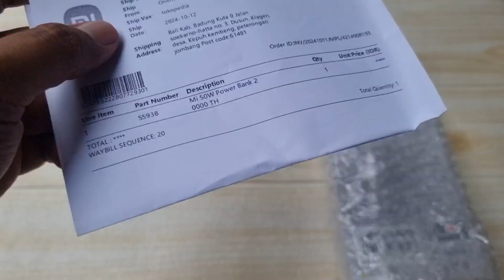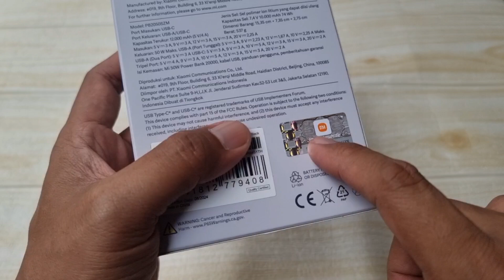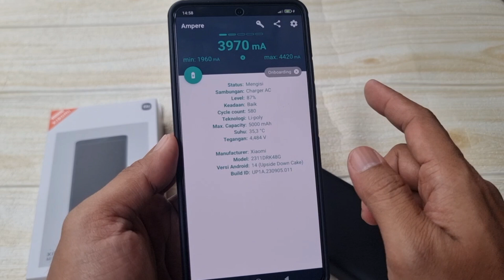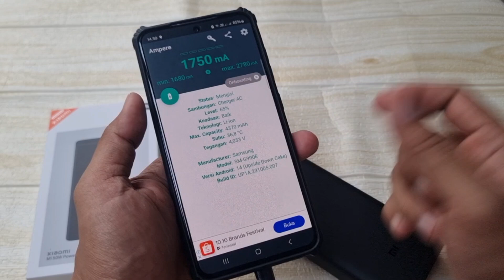Cocok Untuk Xiaomi 14T & 14T Pro - Samsung Galaxy S25 Ultra | Powerbank Xiaomi 50W 20.000mah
Saya berencana membeli powerbank berkapasitas 20.000mah untuk gawai samsung saya. Tak disangka menemukan powerbank xiaomi ini, bahkan saya sangat puas membeli produk ini. Kenapa? Tonton dulu gan ya